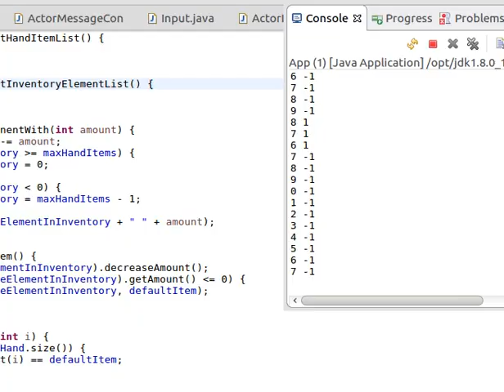MyCraft (Minecraft clone)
Video demonstration of my old project called MyCraft.

I wrote it couple of years ago as a practice in Java programming but for historical reasons and safekeeping I'm Gihubifying (and open sourcing) it.